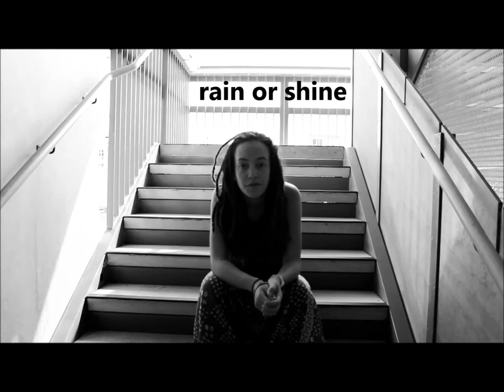Crowdfund a Lion Rockers HiFi Session in West Auckland (+ help Gen Zero & Our PLACE)